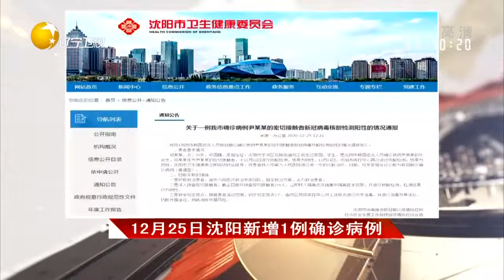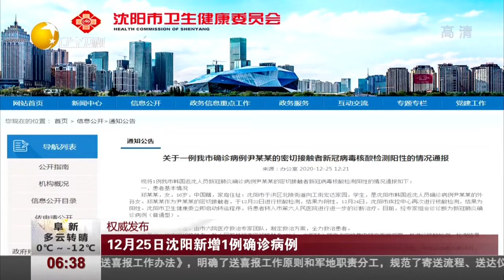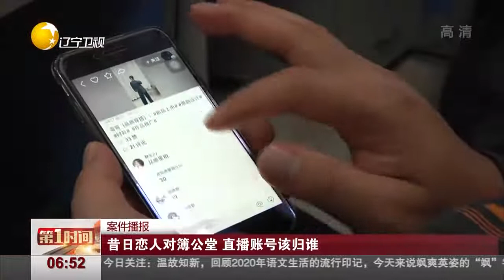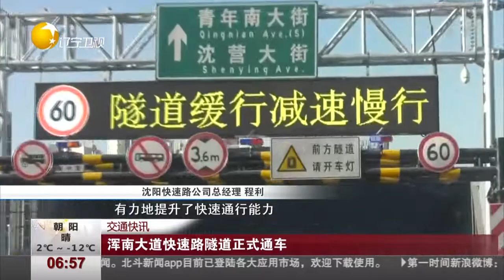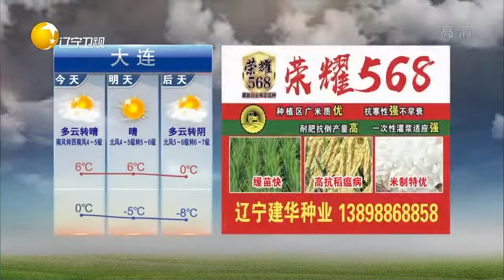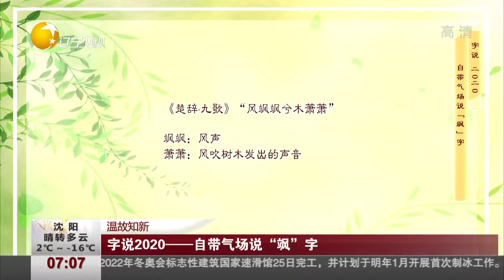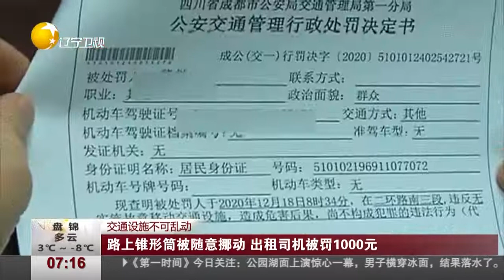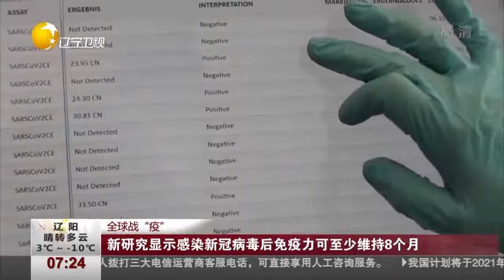第1时间 20201226：降温加大风，辽宁省将出现跨年寒潮